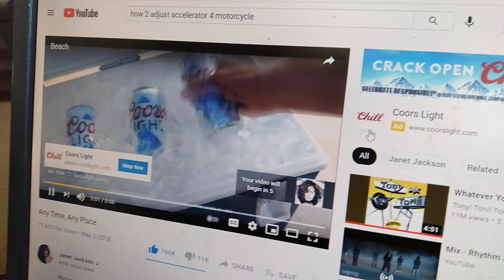July 27, 2021